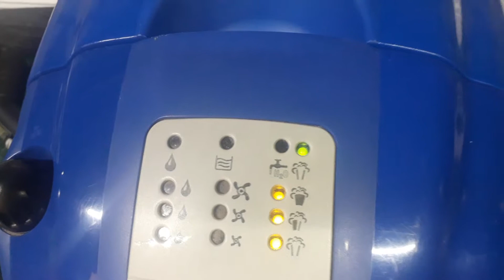3000d steam cleaner Aspirator injectie Extractie Cu Aburi 6.5 -7 Bar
3000d steam cleaner Aspirator injectie Extractie Cu Aburi 6.5 -7 Bar

3000d steam cleaner Aspirator injectie Extractie Cu Aburi

COLOR
BLUE, GREY, RED

STEAM PRODUCTION
CONTINUOUS FLOW

BOILER STEAM TEMPERATURE (°C)
171

HEATING TIME (MINUTES)
5

PRESSURE (BAR)
6.5 - 7

BOILER POWER CONSUMPTION (W)
2200

BOILER VOLUME (L)
2

STEAM EV1 (GR/MIN)
65

STEAM EV2 (GR/MIN)
72

STEAM EV3 (GR/MIN)
82

BOILER MATERIAL
STAINLESS STEEL AISI 304

 STEAM cleaner Vac 3000D Steamworks 3000D Training SV8D SV7D SV6D Medical - Steam Italy Versatile and Powerful

Using a Steam and Vacuum Cleaner

Cleaning Upholstery with the SV8D SV6D SV7DSteam Vac from Steam Australia

Upholstery Steam Cleaner - Enviro Steam Cleaners

STEAM REGULATION ON STEAM HOSE
YES

VAC MOTOR SUCTION POWER (KPA)
19

VAC MOTOR POWER CONSUMPTION (W)
1000

TOTAL POWER CONSUMPTION (W)
3200

VOLTAGE
230 V 50 HZ

WASTE TANK CAPACITY (L)
2,2

1,8

WATER LEVEL ALARM
VISUAL AND ACOUSTIC

PRESSURE INDICATOR
VISUAL

WATER PUMP POWER
48W

LOW TENSION VOLTAGE ON HANDGRIP (V)
9

POWER CABLE (M)
7

NET WEIGHT (ONLY MACHINE) (KG)
14,50

DIMENSIONS (LXPXA MM)
530X400X400